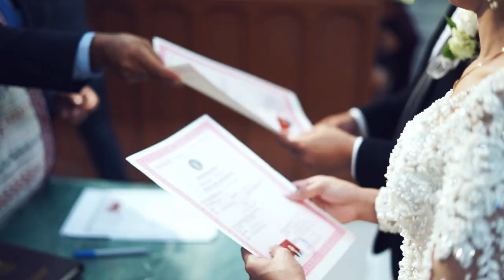weddingbatak film cinematic | Okto Silaban & Melisya Sitopu di Sidikalang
dadangmaranata - weddingphotography
Profesional wedding photography based in Medan, Indonesia.
Follow our latest projects on instagram : dadangmaranata